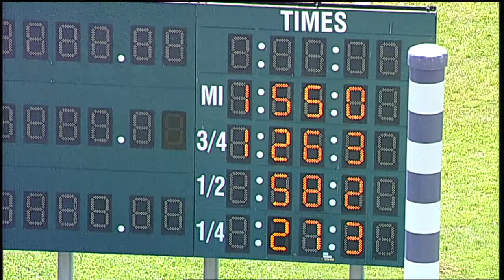HP 2020 Jun 19 Qual 03